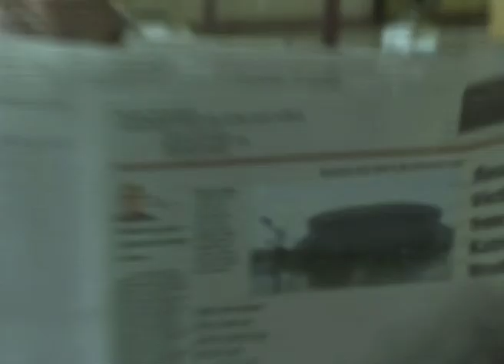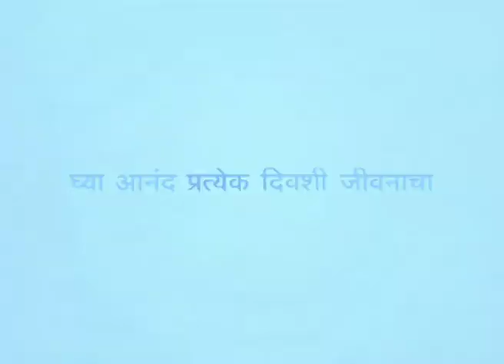विजया साठी स्व-नियंत्रणाची आवश्यकता आहे - Victory Demands Self Part 1 - Joyce Meyer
Victory Demands Self Marathi
विजया साठी स्व-नियंत्रणाची आवश्यकता आहे